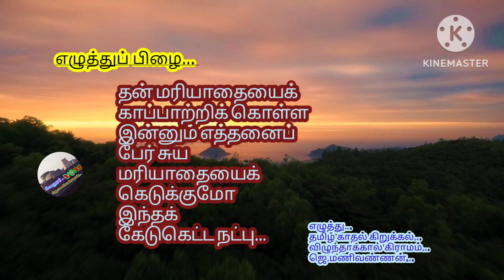🤫☺️🧡 எழுத்துப் பிழை... வேலூர்... ஜெ.மணிவண்ணன்...💙🤔🤭